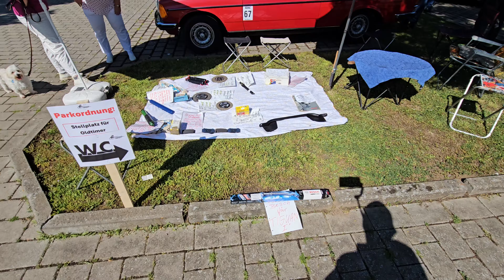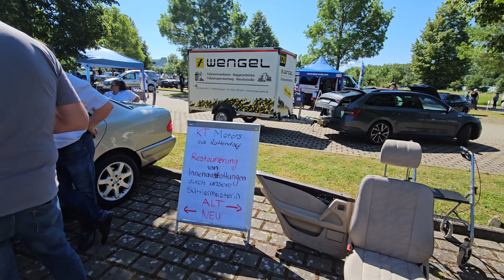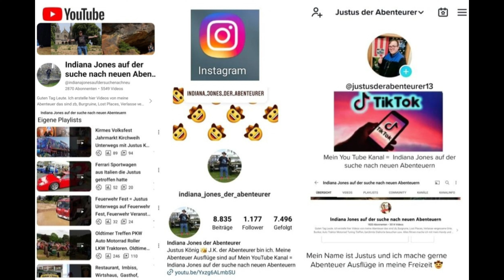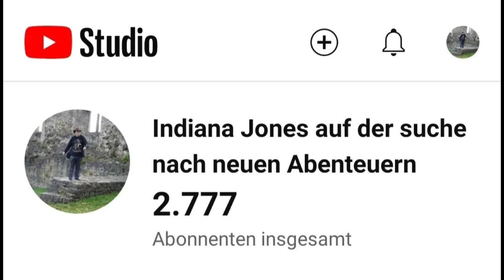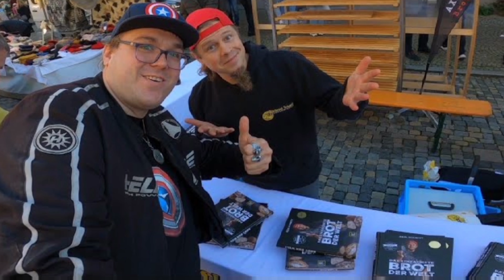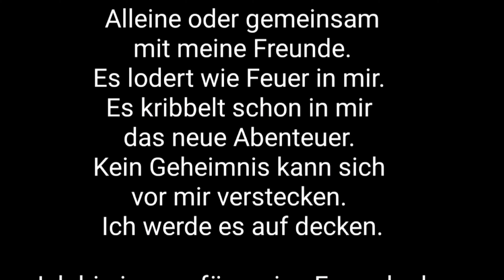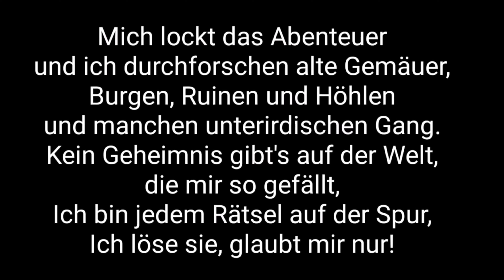Oldtimer, Wein &Technik Oldtimermesse Oldtimer Treffen Eibelstadt 2024 unterwegs mit Justus König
Oldtimer, Wein &Technik Oldtimermesse Oldtimer Treffen Eibelstadt 2024 unterwegs mit Justus König J.K 👑 der Abenteurer Der YouTuber aus Würzburg

YouTube Kanal:
Indiana Jones auf der suche nach neuen Abenteuern

Instergram:
Indiana Jones der Abenteurer

Justus der Abenteurer 13
justusderabenteurer13